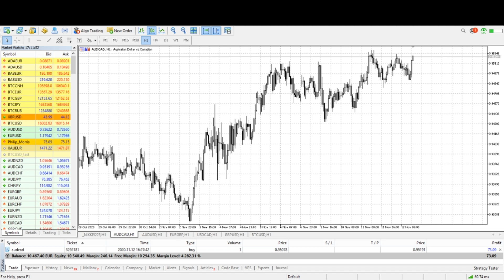2020.11.13 | AUD/CAD: +70 EUR in 45 min! | Matador Education Center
Multiple times a week, our traders share their insights and experience with you.

Today - AUD/CAD result: +70 EUR in THREE-QUARTERS OF AN HOUR!

In Matador, you can learn how to make money with cryptocurrency, earn on Forex markets and change your life to the better.